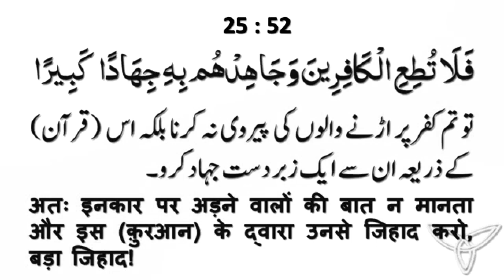Quran Ko Lekar Bada Jihad Karo (क़ुरान को लेकर बड़ा जिहाद करो) By Mujaffar Mansuri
क़ुरान को लेकर बड़ा जिहाद करो
قرآن کو لیکر بد جہاد کرو
Speaker : Mujaffar Husain Mansuri
(Founder & President)

WEEKLY LECTURES
REFERENCE BOOKS LIBRARY
LITERATURE DISTRIBUTION
MARRIAGE BUREAU
ISLAMIC BANKING SYTEM
DINI EDUCATION

JAZAK ALLAH